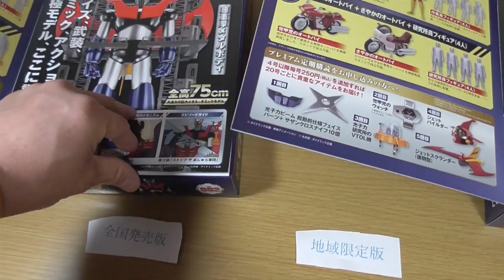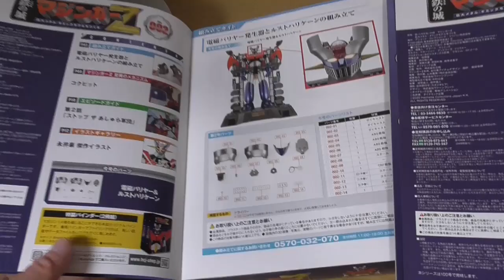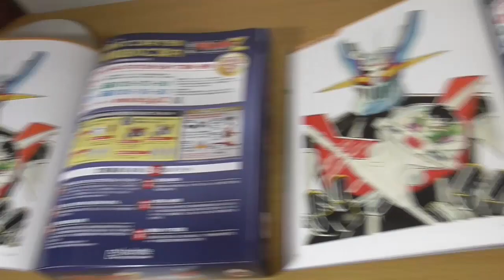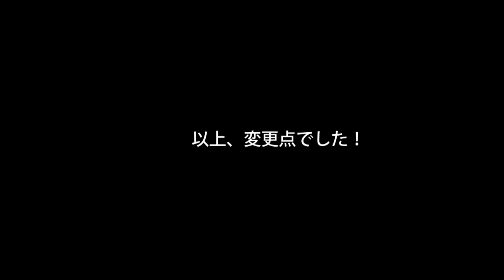アシェット 週刊鉄の城 マジンガーZ 全国版 ００２ 変更点 現時点で気がついた点を動画にしました！Hachette Weekly Iron Castle Mazinger Z